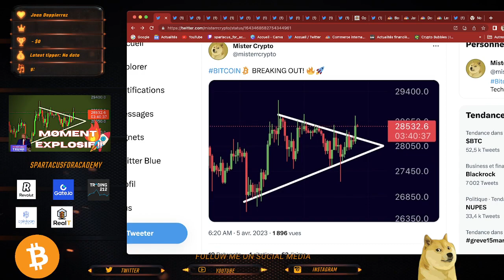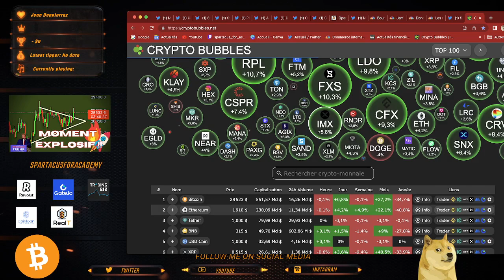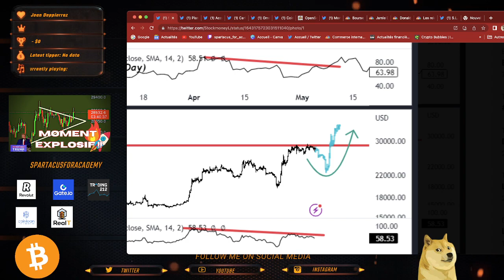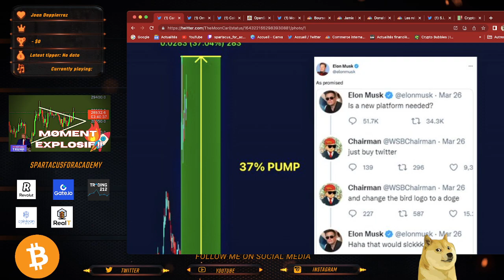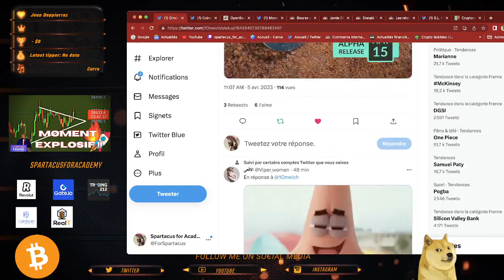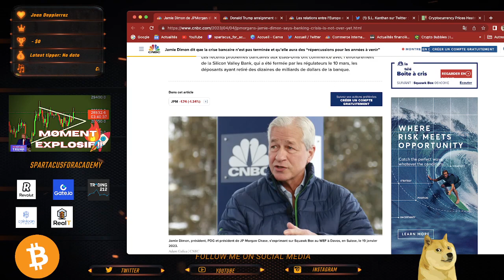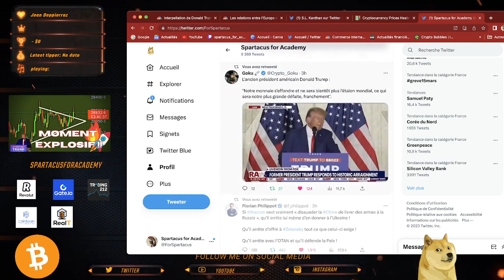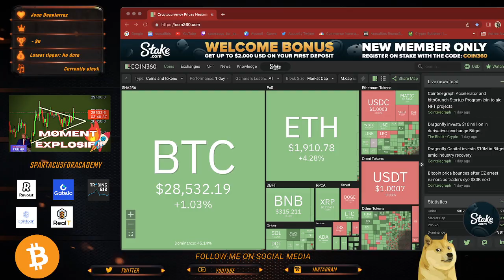MOMENT EXPLOSIF SUR LES CRYPTO !!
Spartiates !!  on parle de finance,  macroéconomie, bourse et crypto biensure
Bon visionnage !